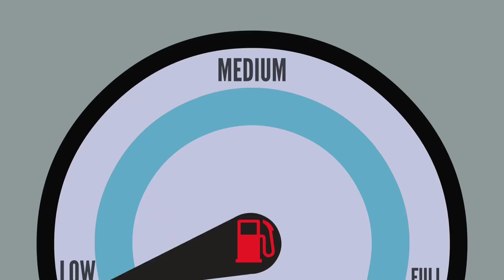पैसे के 4 नियम | 4 rules of money | how to make more money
REAL FACTS

Biography

My mission is to make you👇
-self dependent
-self motivated